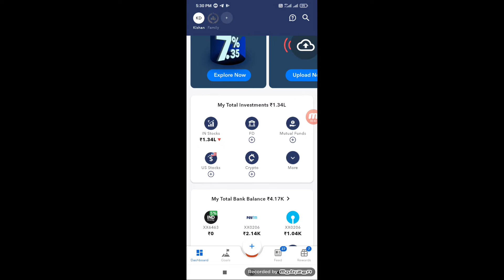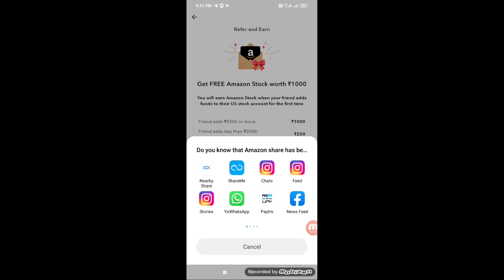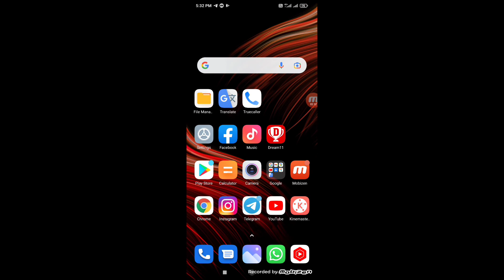ind money refferal link kaise nikale I ind money per refer kaise kere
Refer Code :- HIA33U8QTSL

ind money stock buy
ind money stock sell
ind money stock
indmoney stock market
indmoney statement
indmoney free stock
indmoney apple stock
indmoney bank statement problem
indmoney best stocks
ind money account statement
indmoney bank statement
indmoney free stock sell
ind money app free stock
ind money app apple stock
ind money se paise kaise nikale
ind money se paise kaise kamaye
indian money se paise kaise kamaye
indian money se paise kaise nikale
ind money app se paise kaise nikale
 indian money app se refer karke paise kaise kamaye
indmoney free stock
ind money stock
indmoney stock market
indmoney statement
indmoney free stock
indmoney apple stock
indmoney best stocks
indmoney bank statement
ind money refer and earn
indmoney refer and earn withdrawal
Ind money refer and earn in telugu
indmoney refer code
ind money refer and earn today
ind money refer and earn problem
ind money refer and earn tamil
ind money refer and earn malayalam
indmoney refer kaise karen
indmoney refer problem
indmoney refer proof
indmoney refer option not showing
ind money withdraw
indmoney withdrawal telugu
indmoney withdrawal charges
indmoney withdrawal limit
indmoney withdrawal malayalam indian money withdraw
ind money app withdrawal telugu
ind money free withdrawal
indian money dollar withdrawal
ind money rewards withdrawal
indmoney review
ind money rewards
indmoney refer
indmoney refer code
indmoney referral
indmoney republic day offer